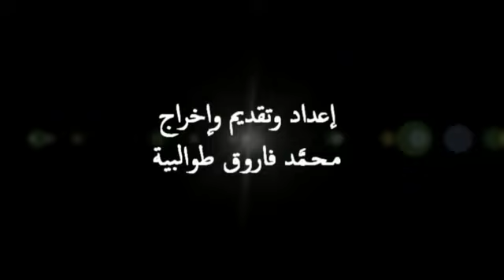كلّ ذلك كان حلما/ المشفى بصوت محمد فاروق طوالبية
سلسة إذاعية موسومة بــ" كل ذلك كان حلما" إعداد وتقديم وإخراج محمّد فاروق طوالبية
الحلقة الثانية: المشفى